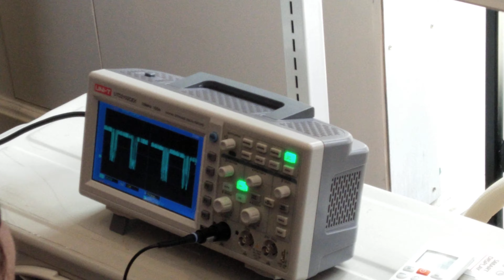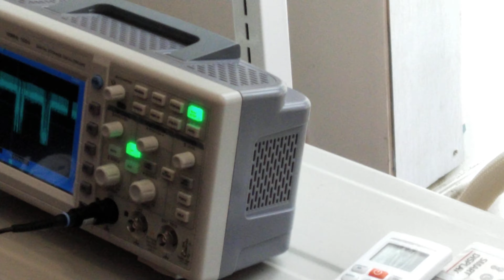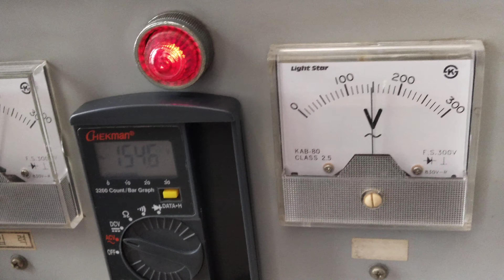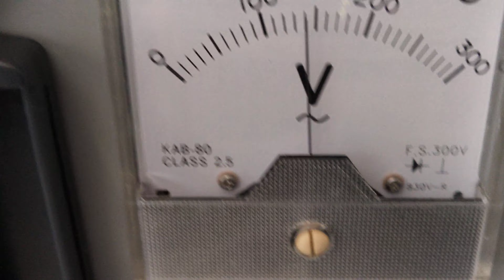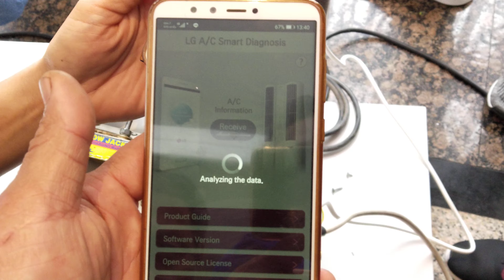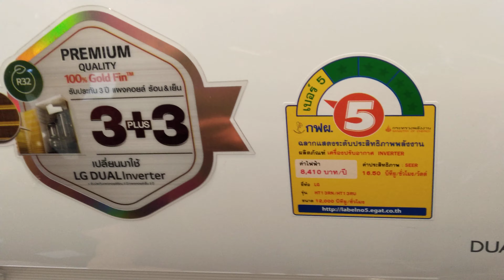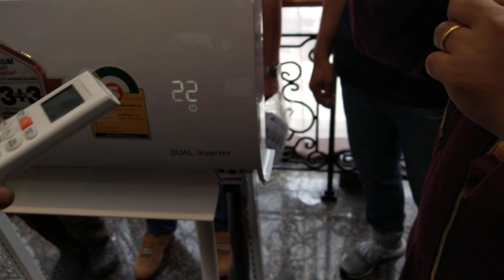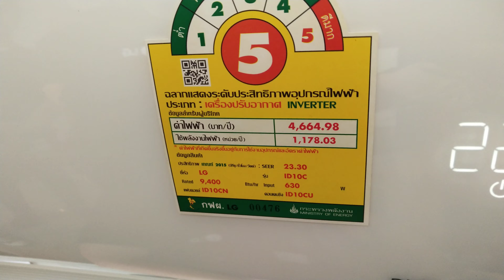ช่างแมวช่างนูเข้าร่วมการอบรมแอร์บ้าน LG INVERTER ตอนที่1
อบรมแอร์บ้าน LG INVERTER